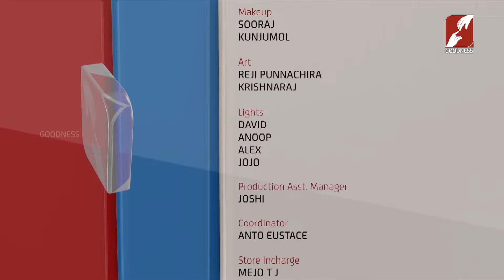Ganavaradhanam | EPI 21 | Fr Michael Panachickal VC